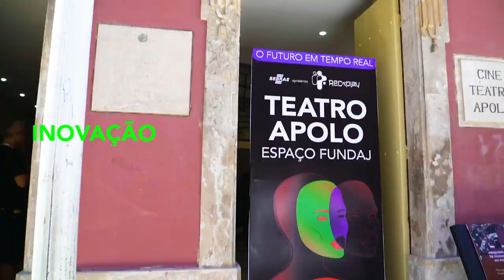Rec n' Play 2022 - Dia #02 - 17/11/2022